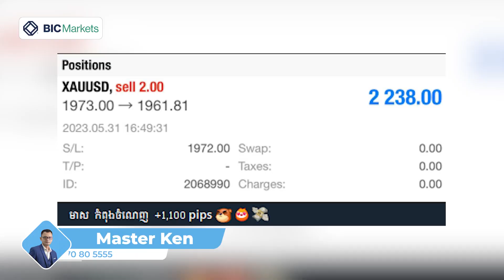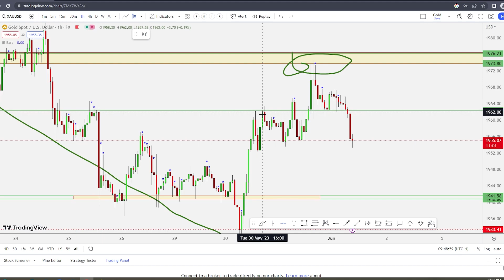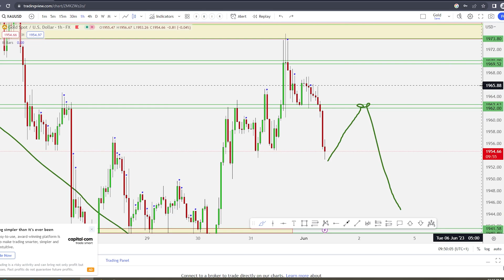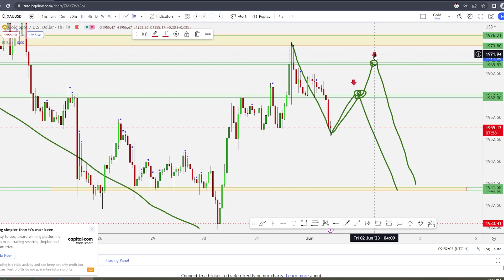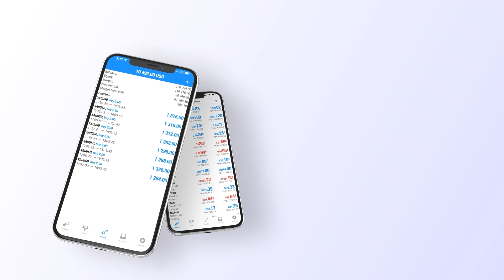Gold & Forex Technical Analysis by Master Ken: 1/6/2023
ការវិភាគហាងឆេងមាស និងរូបិយប័ណ្ណបរទេសប្រចាំថ្ងៃ ដោយ Master Ken 1-6-2023